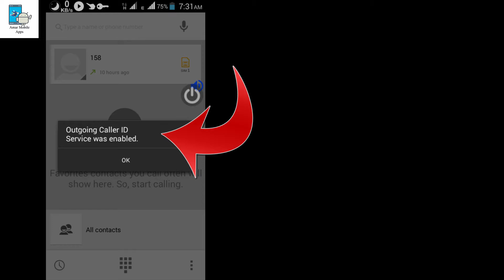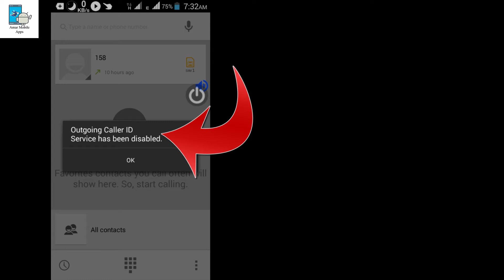☆☆Nobody can call you from your phone Secret Phone Tricks Tutorial [Bangla]